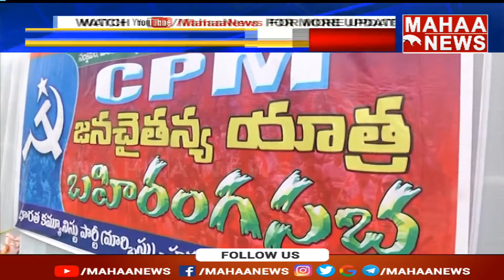మోడీ పాలన పై తమ్మినేని ఫైర్ | Mahaa News